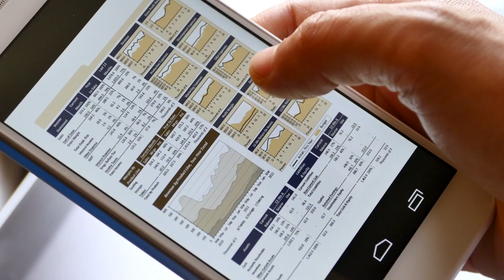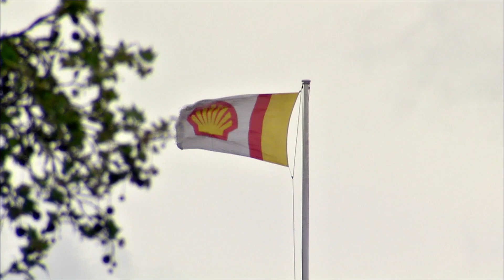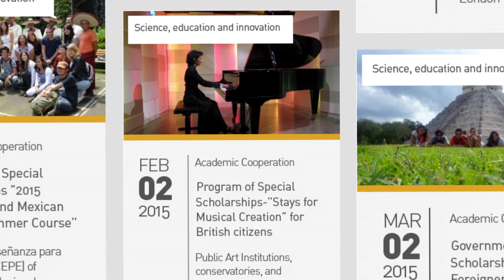Dual Year 2015 MX UK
Dual Year Mexico - United Kingdom 2015